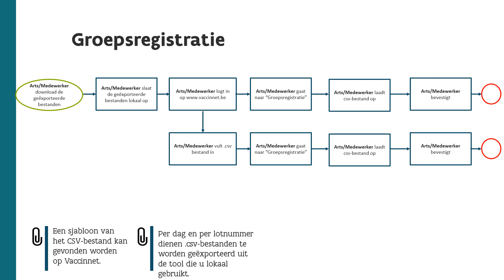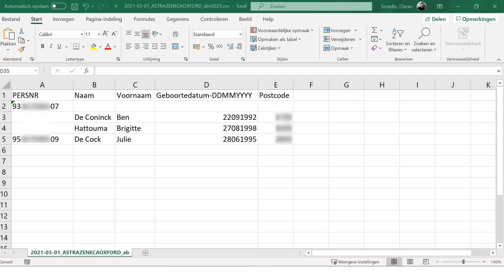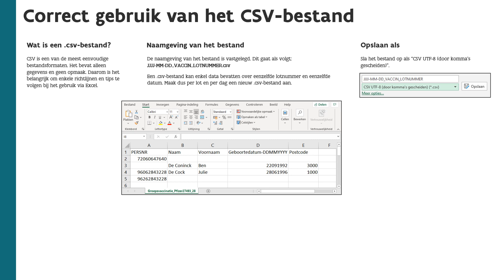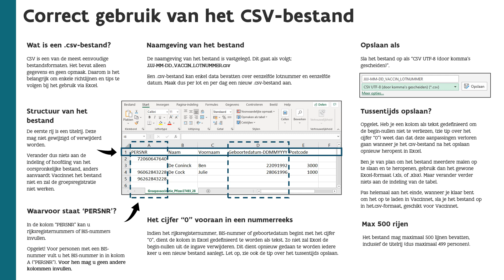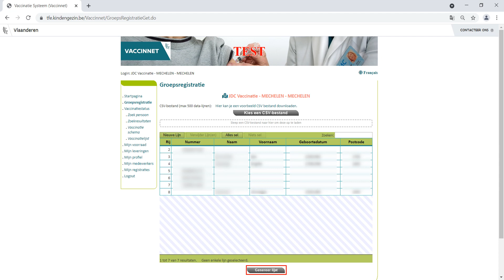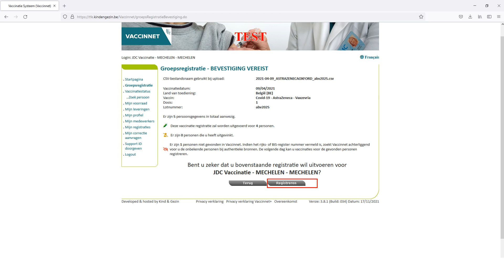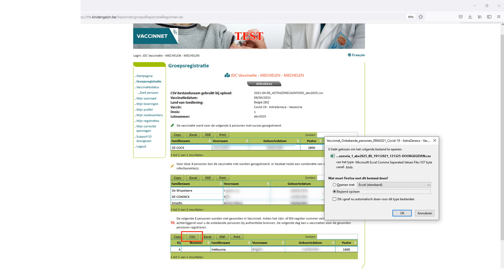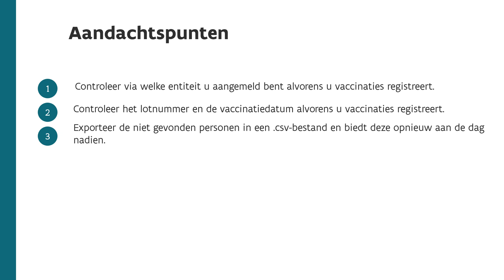Vaccinnet : Registreren van vaccinaties in groep